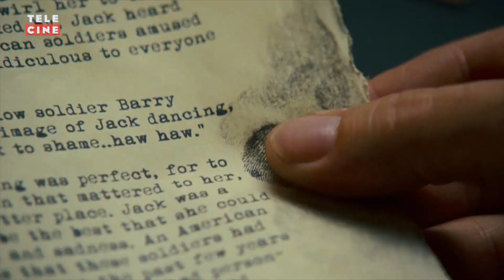As Palavras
Disponível para locação a partir de 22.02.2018

Um famoso autor em crise conta a história de seu mais novo livro. Com dificuldades para publicar seu primeiro romance, ele encontra um antigo manuscrito sem dono e decide publicá-lo como se fosse seu.